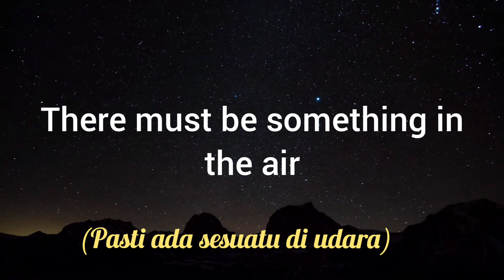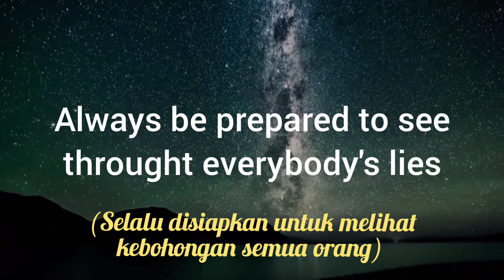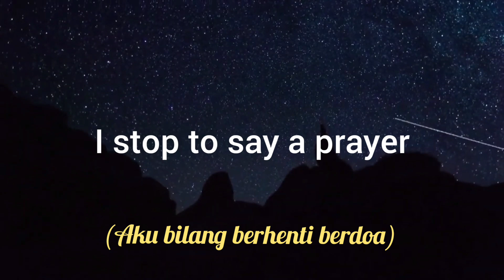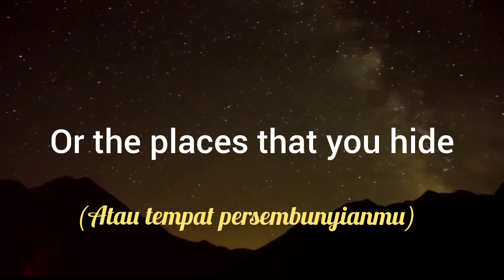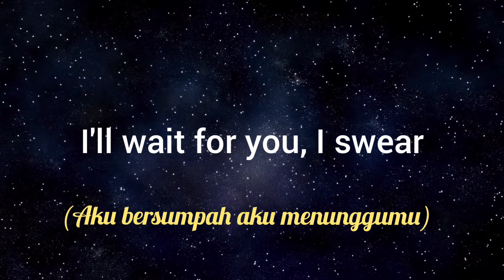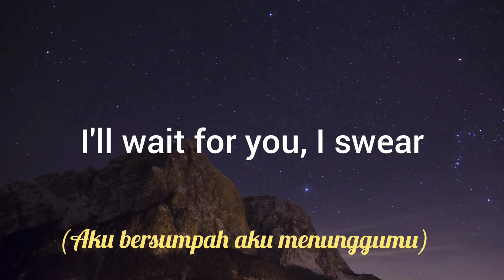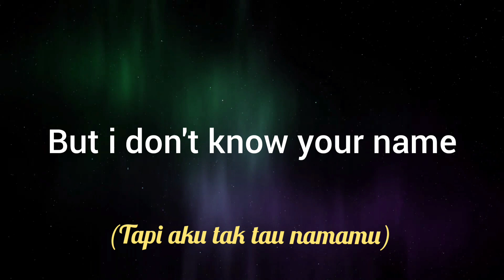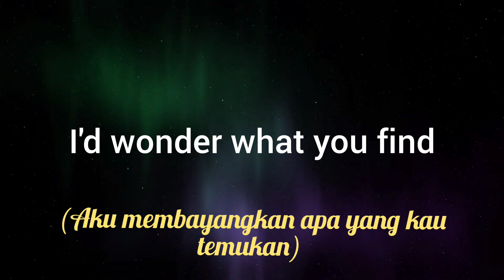NOEL GALLAGHER - EASY NOW (TERJEMAHAN INDONESIA)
Gw minta maaf jika terjemahan yang gw buat gk sesuai dengan yang kalian cek di google translate. gw menerjemahkan ini menurut perspektif gw dari segi makna nya  !

I'm sorry if all of my translate are wrong when you checked it on google. i'm trying to find the meaning from this song despite only using a google translate that often wrong.